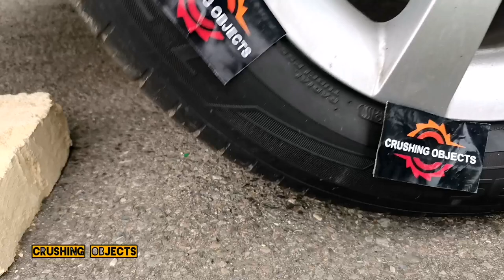Experiment Car vs Clothespin , Balloon , Toy | Crushing Crunchy & Soft Things by Car Compilation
Hi guys, I'm here today to show you crushing crunchy and soft things by car that cause satisfying sounds and videos , and I want to share my experiment of tire crushing and this good feeling with you.

In this Crushing Crunchy & Soft Things by Car Compilation video i'll show you Experiment Car vs Clothespin , Balloon and Toy | Tire Crushing